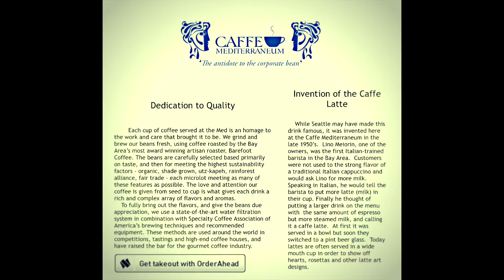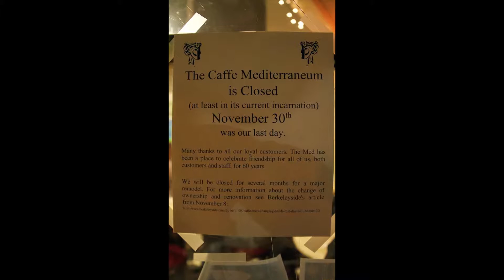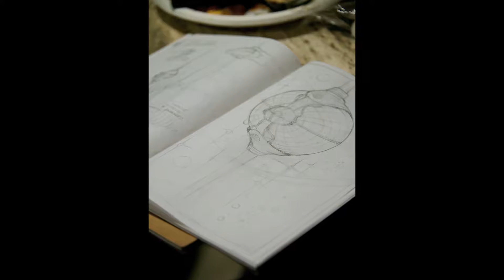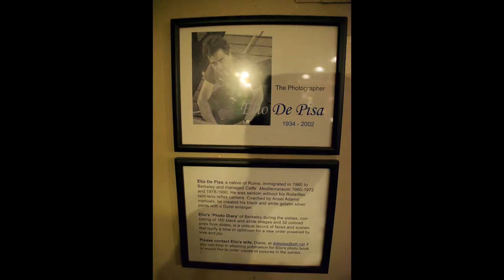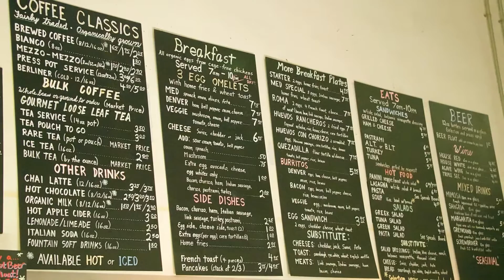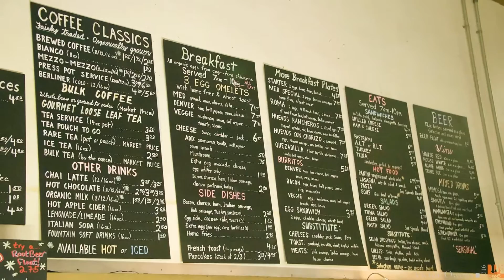The Closing Party of the Mediterraneum . .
Aw Yes... The "Med"was the place to be for any occasion.  "Meet me at the Med" was a popular phrase to those of us that wanted to make that serious or casual connection with friends, family and business partners. I've walked by many a time past The Med and not gone in, but all the knowing that if I  just had to have a great java at the last moment, I knew I could count the folks to make one to perfection.

Was great to see all the faces of folks from many years ago. to all the new faces that make up the "Ave' as well. Everytime I went down the ave I have always noticed how many business have come & gone through out the years, yet I could always count on seeing the med still standing through the decades. Sad to say, some of the old great places are just fading away (Shakespeare's?). I'm Not always sure of the "Greatness of Progress" happening on Telegraph Ave.

One of Berkeley's good old institutions is now closed.  Many shall miss it.  I know I will !!!

Oh Well ... it's time to move on.

Till the next time.
Vic